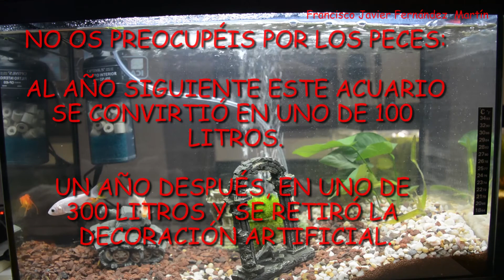Soporte aireador para acuarios - Evitar vibraciones